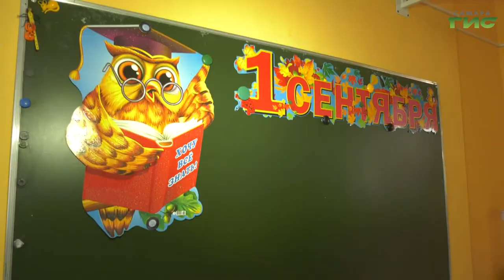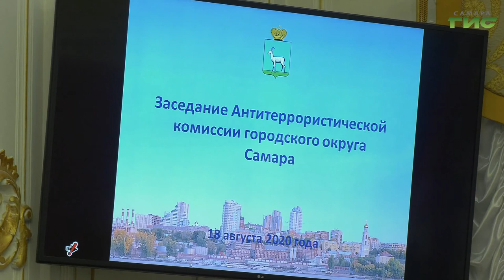Обеспечивать порядок на избирательных участках будут почти 2000 сотрудников полиции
Более тысячи семисот сотрудников полиции будут обеспечивать безопасность на избирательных участках в единый день голосования 13 сентября. Об этом стало известно на заседании антитеррористической комиссии в городской администрации. Участники также обсудили подготовку школ к учебному году. Насколько безопасны образовательные учреждения, узнала Лариса Шалафаст.